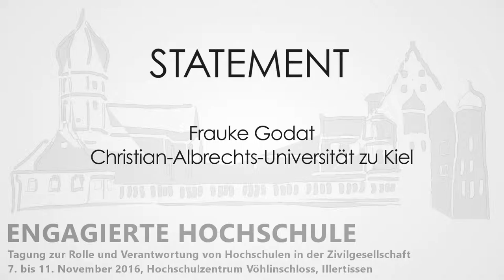Hochschule der Zukunft: Statement von Frauke Godat auf der Tagung "Engagierte Hochschule"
In dem Statement teilt Frauke Godat, die an der Christian-Albrechts-Universität die Angebote des Zentrums für Lehr- und Lerninnovation im Rahmen des QPL-Projekts "PerLe" leitet, ihre Ideen zur Hochschule der Zukunft.

Die Zukunft der Hochschule sieht sie in neue Bildungsformaten, die Lehre und Studium lebendiger und demokratischer gestalten, indem Studierende gesellschaftliche Anliegen reflektieren und durch echte Projekte in Theorie und Praxis mit Leidenschaft lernen. In der Begleitung selbstorganisierter Lern- und Entwicklungsprozesse sieht sie eine wichtige Aufgabe der Lehrenden.

Das Statement ist Teil einer Reihe von Interviews, die im Rahmen der Veranstaltung "Engagierte Hochschule" mit engagierten Studierenden, Vertreterinnen und Vertretern der Zivilgesellschaft sowie Akteurinnen und Akteuren zur Förderung studentischen Engagements an Hochschulen geführt wurden.